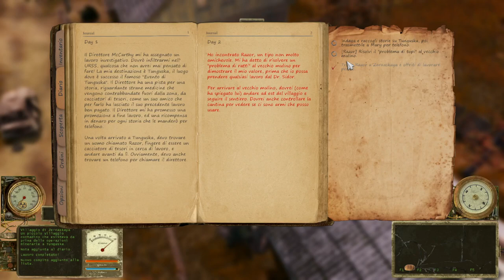UN SURVIVAL PROMETTENTISSIMO!! || Tunguska: The Visitation || GAMEPLAY ITA